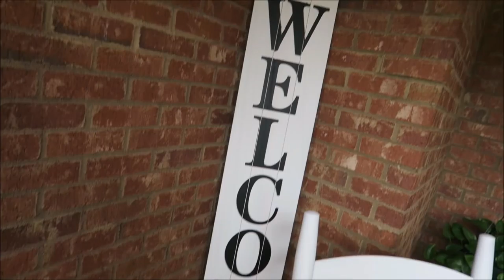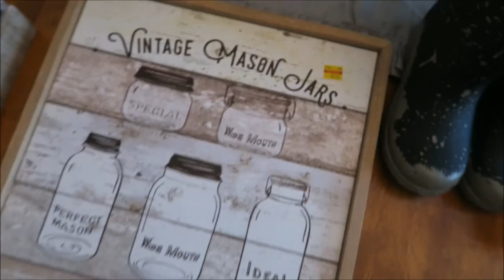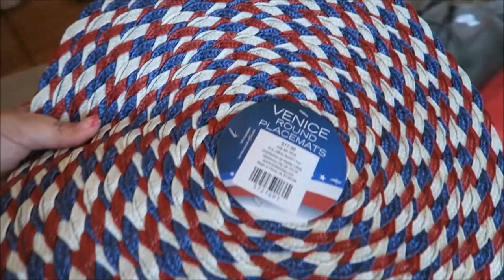Shop With Me at Hobby Lobby and NEW HOME DECOR | May 2018